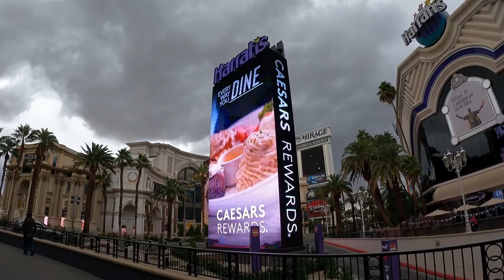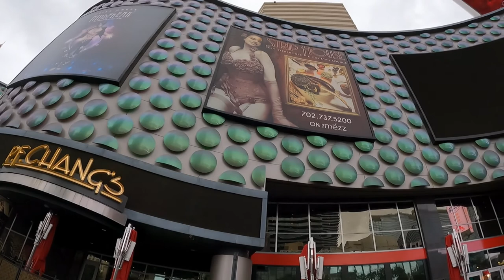Walking around Las Vegas street lasvegasstreet#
walking around Las Vegas Street
around Mirage , Bellagio, planet Hollywood
enjoying Las Vegas Street#